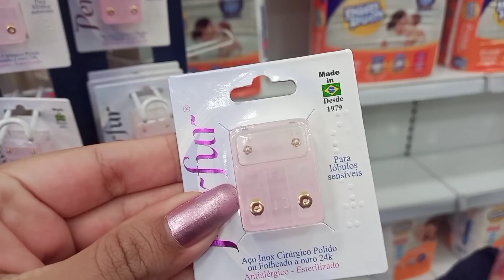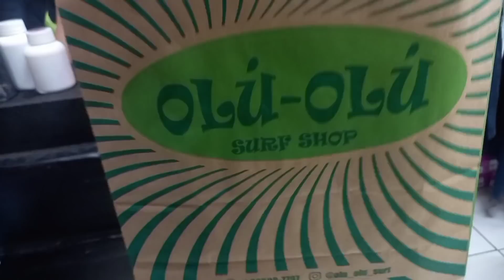A PROCURA DE UM PRESENTE PRO PAPAI - FIZEMOS SURPRESA 😍 CLARINHA FUROU A ORELHA - Aline Rodrigues